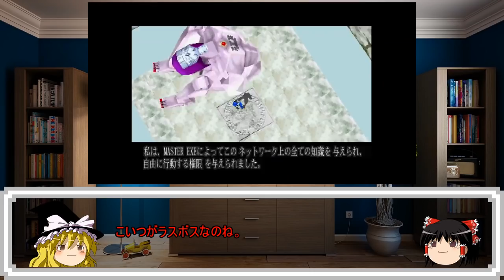【ゆっくりゲーム雑談】 購入品動作確認27-1 (リサイクルショップ行ってみた13)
ゆっくりを使用したゲーム雑談動画です。今回はうP主がリサイクルショップに行って買ってきたゲームの動作確認をしています。暇つぶしに見ていただけると嬉しいです。動画内の映像に一部乱れがありますがご容赦頂ければと思いますm(__)m